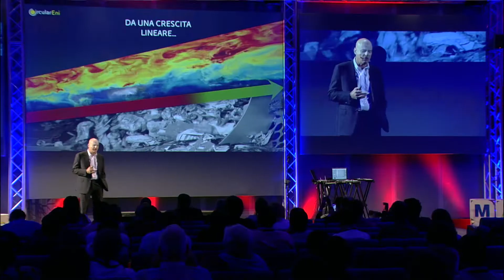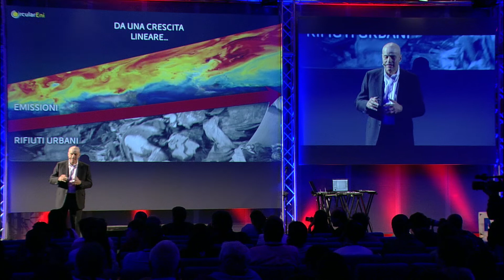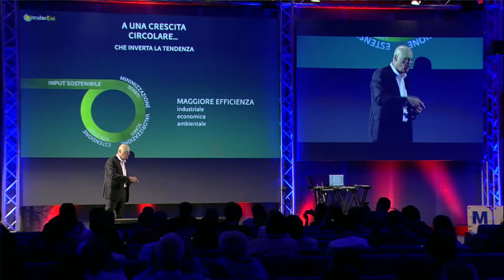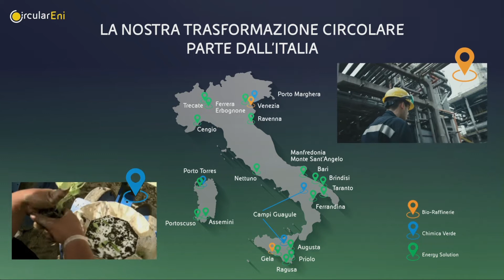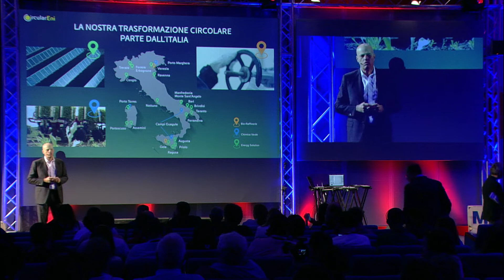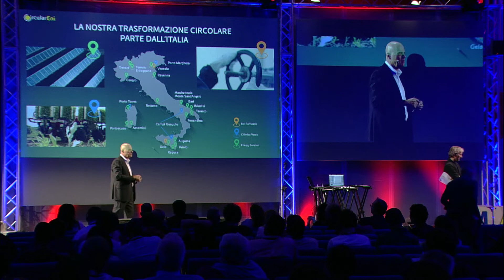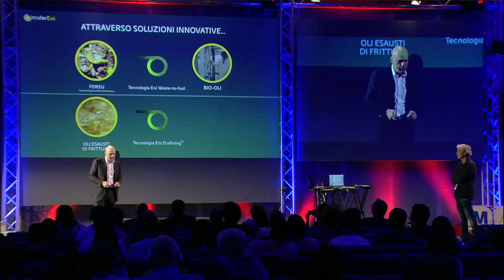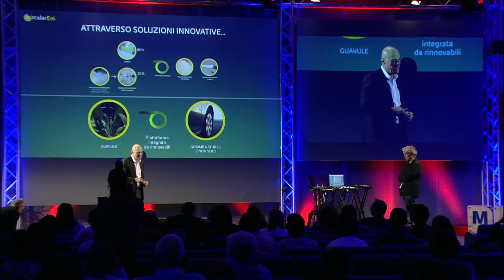Claudio Descalzi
Amministratore Delegato Eni